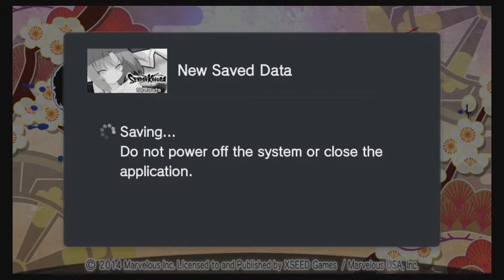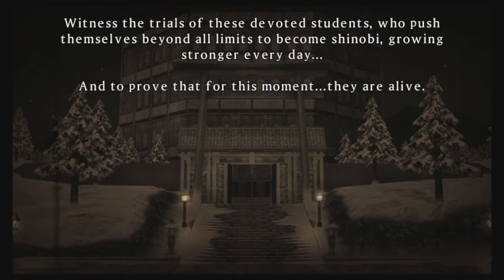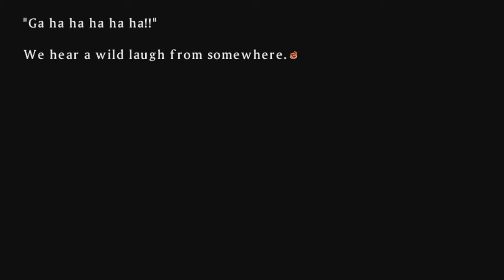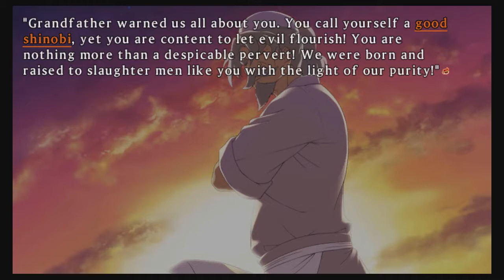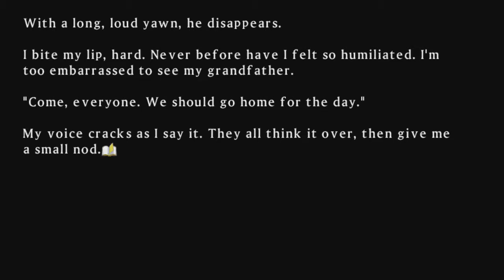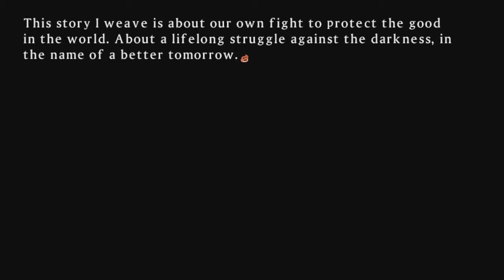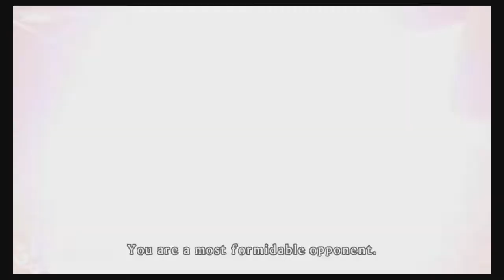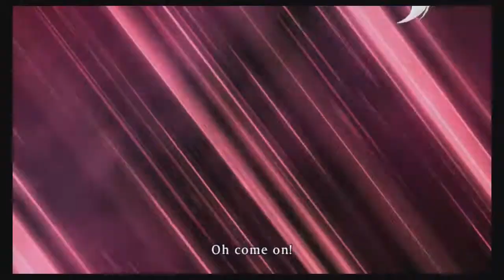Senran Kagura: Shinovi Versus